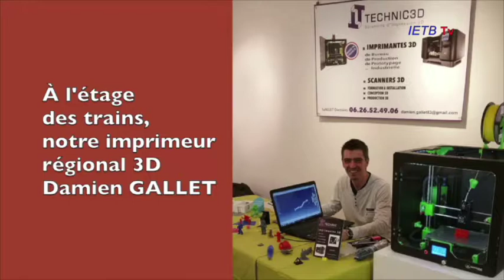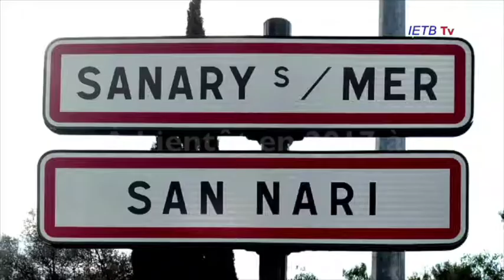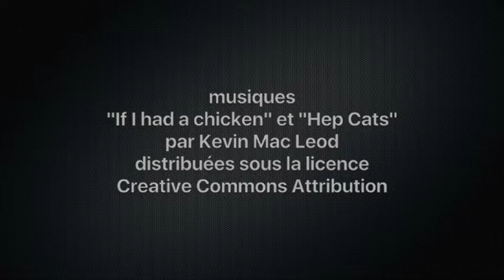IETB épisode 9 2016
Expo modélisme à Sanary-sur-Mer : le modélisme dans sa diversité.